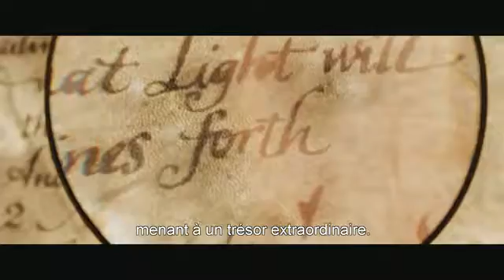Bande-annonce de "Les Aventures de Tintin : Le Secret de la Licorne"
Steven Spielberg réalise enfin son projet de faire revivre en 3D le héros de notre enfance avec un casting étonnant dont Gad Elmaleh...